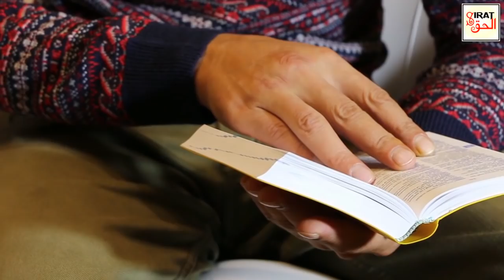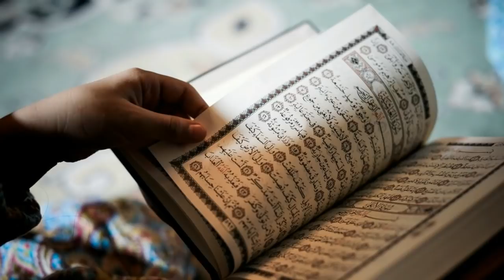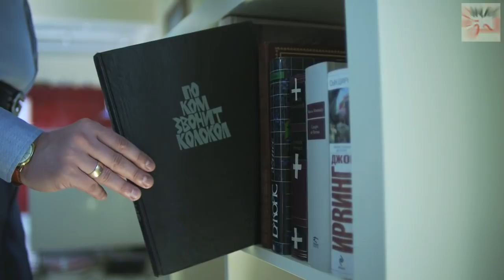Qayamat Se Qabal Halat Kya Hongey ? | Sheikh Akbar Ibn e Arabi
About this Video:
Qayamat Se Qabal''